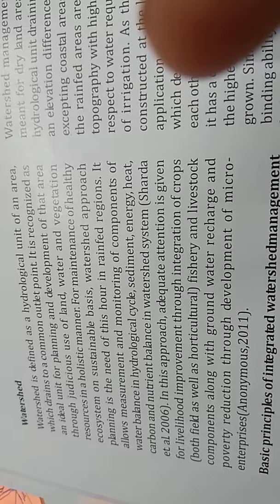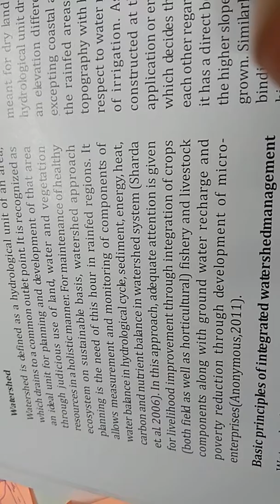What is Watershed ??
Simple idea of watershed.